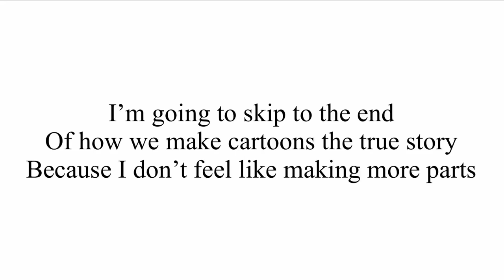Change of Plans￼